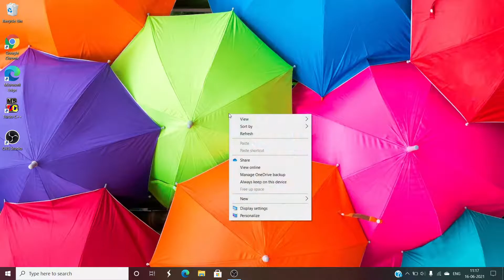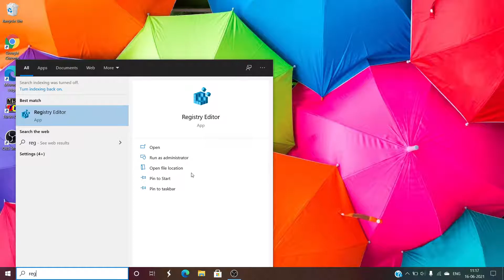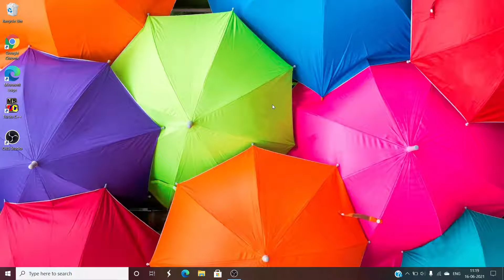Right click problem | Amd Radeon software problem on right click | registry editor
Hello viewers
 In these video we provide the solution of  right click on computer.
the adrees if registory editor is : HKEY_CLASSES_ROOT\Directory\Background\shellex\ContextMenuHandlers\ACE
kindly copy these on after computer/.